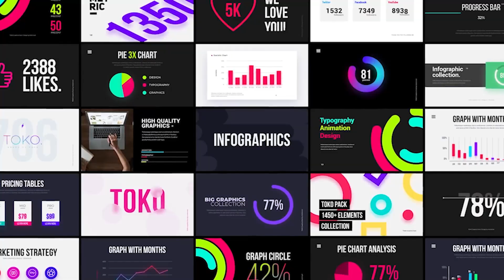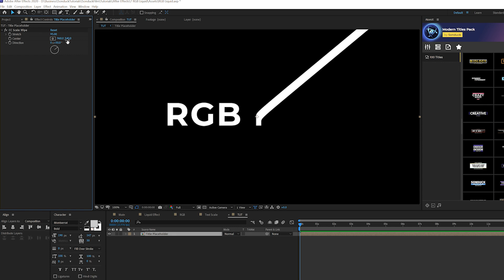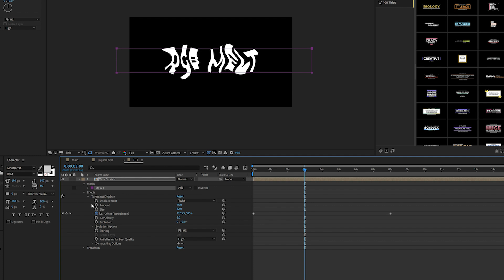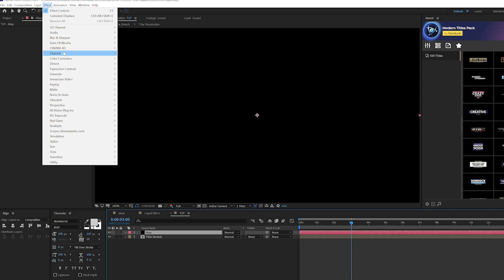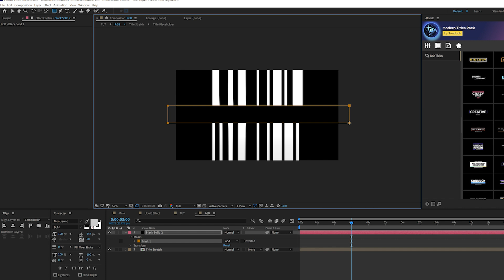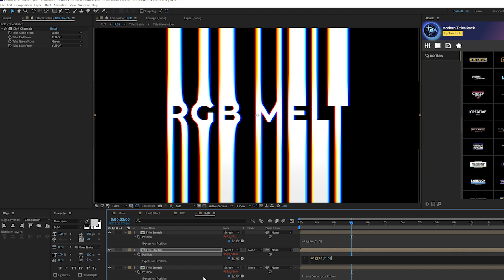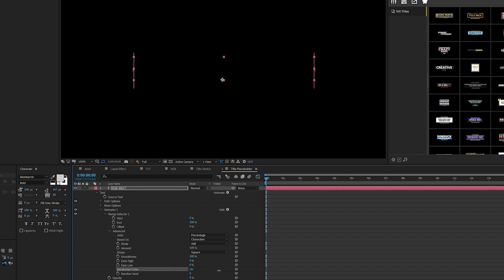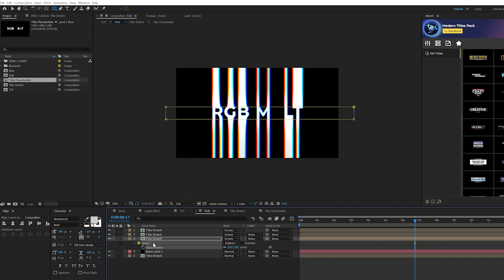3 Warped Liquid Melt Typography Techniques in After Effects | Tutorial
Videohive Sale - In this After Effects tutorial, we’re going to create something awesome! We’re going to be combining a ton of techniques together to create Warped RGB Liquid Melt Typography in After Effects. This also works with logos. But the concept is simple. You’ll be able to take any of your titles and melt then to stretch across your composition. We’ll be talking about a handful of techniques that can be used on other projects too. As in: RGB effects, distortion, and even title animation. So there’s a lot to consider, but this tutorial is easy!

Timecode:
0:00 Intro
0:35 Huge Videohive Template Sale – 30% Off Lines Below
0:56 Creating The Title Melt Effect
2:38 Create the Liquid Title Effect
4:02 Creating a Blur Map
5:45 Creating The RGB Effect
7:57 Creative Effects
9:43 Outro – Please Subscribe! :)